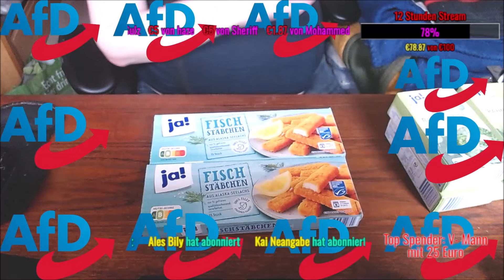Mein Einkauf vom 26.11.2024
Videos von DasBastian

Mein Mikro

Mein Headset

Das kostet euch nicht mehr ihr unterstützt mich einfach damit